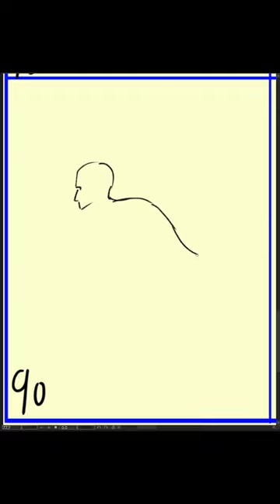[Speed Sketch] 2024-01-02 火曜日